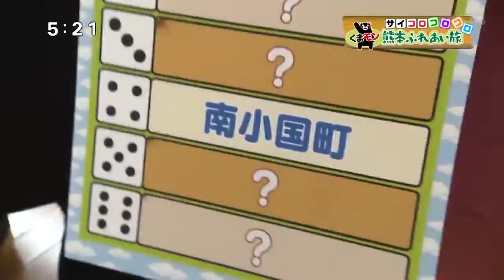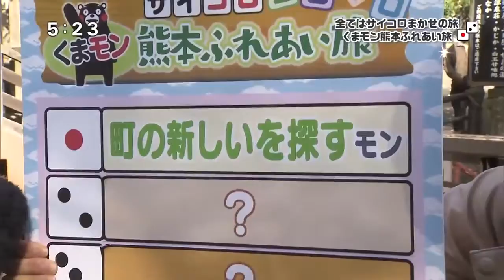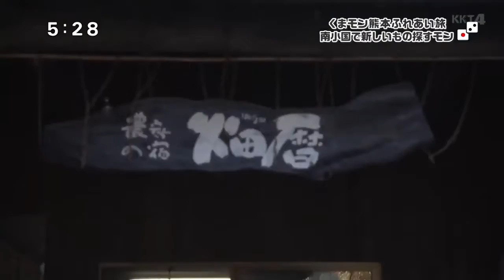ᴋᴜᴍᴀᴍᴏɴ ᴄᴏɴᴛᴀᴄᴛ ᴋᴜᴍᴀᴍᴏᴛᴏ ᴄᴏɴᴛᴀᴄᴛ 2016/12/01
ᴅɪᴄᴇ ᴋᴏʀᴏᴋᴏʀᴏ ᴋᴜᴍᴀᴍᴏɴ ᴋᴜᴍᴀᴍᴏᴛᴏ ғᴜʀᴇᴀɪ ᴊᴏᴜʀɴᴇʏ (ᴍɪɴᴀᴍɪᴏɢᴜɴɪ-ᴍᴀᴄʜɪ)